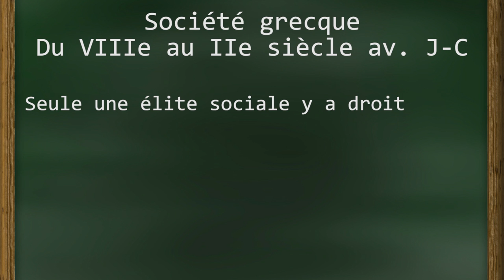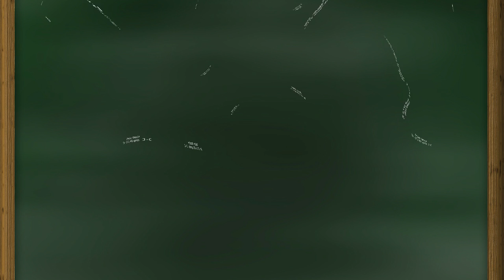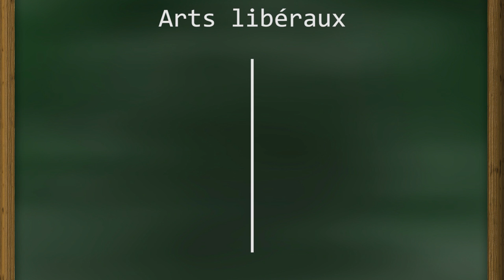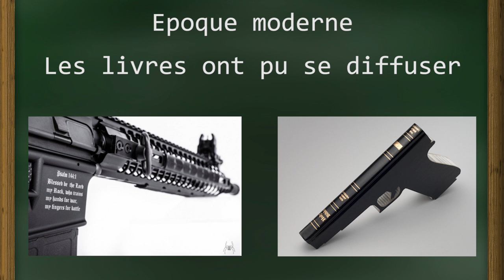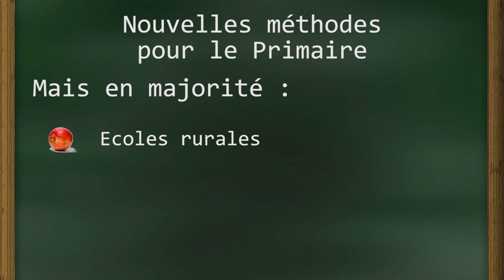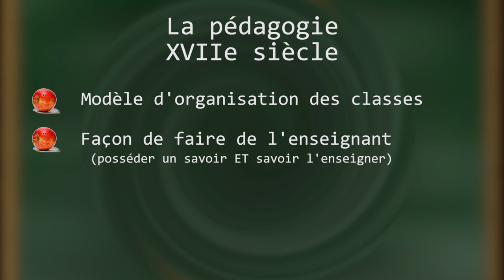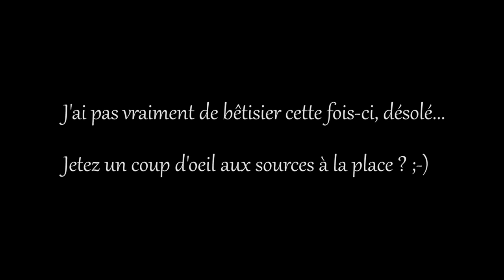L'éducation traditionnelle de l'Antiquité au XVIIIe siècle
La tradition éducative vient de loin !

C'est un bref aperçu pour nous préparer à la deuxième partie qui traite les événements plus récents et les changements associés jusqu'à récemment.

SOURCES :
Histoire du système éducatif, 3e ed (Troger, 2012)
La pédagogie, Théories et pratiques de l'Antiquité à nos jours. (Gauthier et Tardif, 2005)
Encyclopédie LAROUSSE

Musiques :
Rayman 3 Hoodlum Havoc - The Land of the Livid Dead - Theme
Amiss Abyss - Donkey Kong Country : Tropical Freeze
Aurora's Theme - Child of Light

Un grand merci à toutes les personnes qui m'ont aidé !